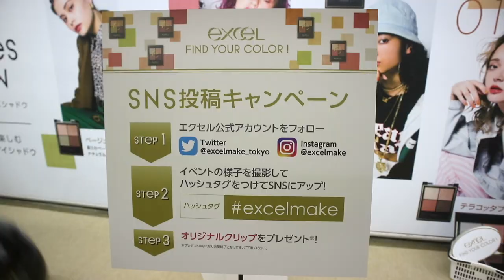【新作】excelシャドウで2パターン秋メイク🍄💚ファッション感覚シャドウ🙄⁉️